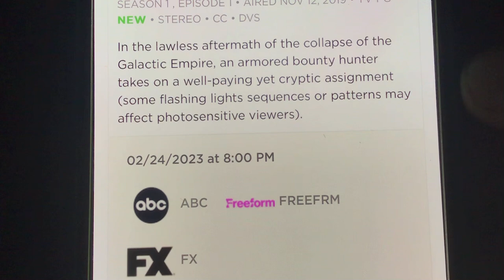“The Mandalorian” Soon to Debut on Cable TV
The Disney+ original series will have its first episode simulcast on not one, but three channels! ABC, FX, and Freeform. So this might be something to look forward to.

And no, Disney Channel and Disney XD are NOT airing this show as well.